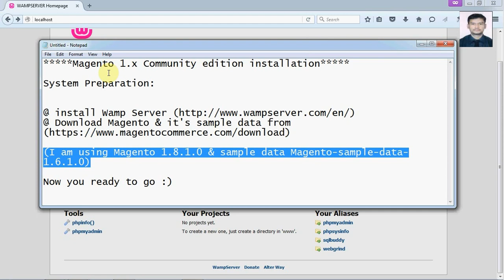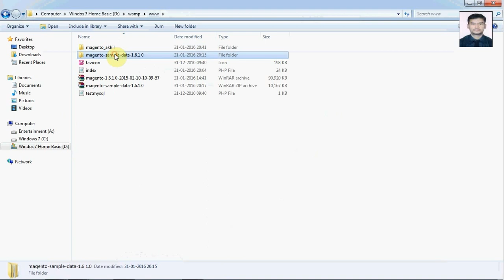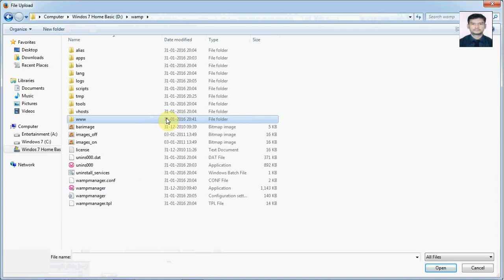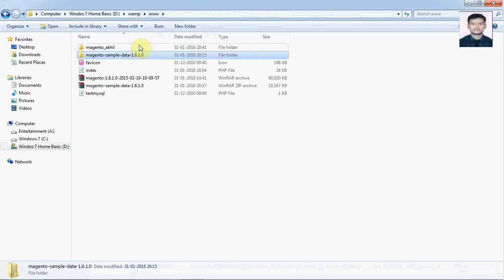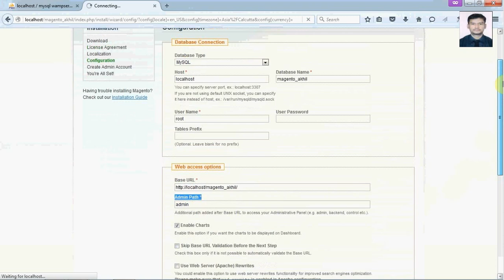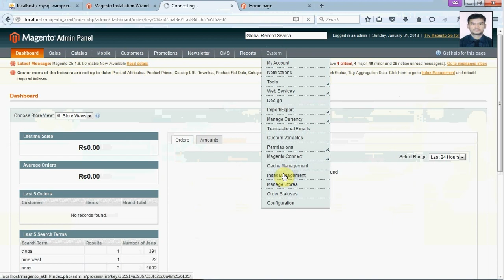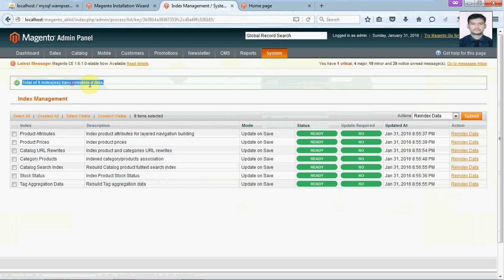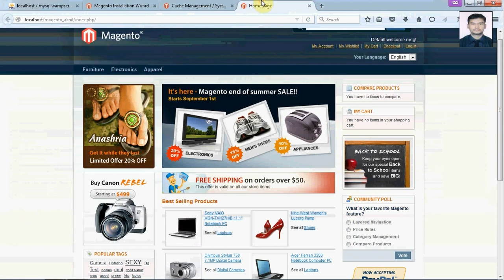How to install Magento 1.x Community Edition with sample data- Complete Steps- (The Easy way)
Magento 1.x Community Edition Installation with sample data- Complete Steps- (The Easy way)

System Preparation:

2.

(I am using Magento 1.8.1.0 & sample data Magento-sample-data-1.6.1.0)

Regards
Akhil Gupta